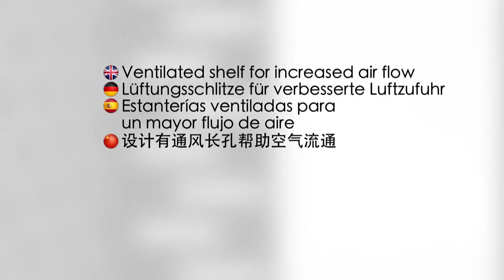Penn Elcom's Profile Series Rack Shelves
For a full range of Penn Elcom 19" rack shelves, please